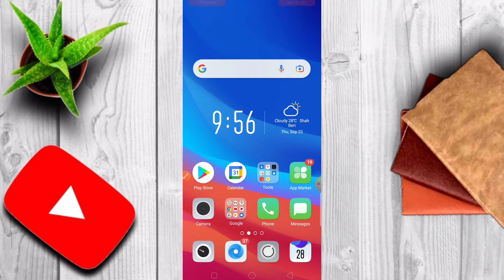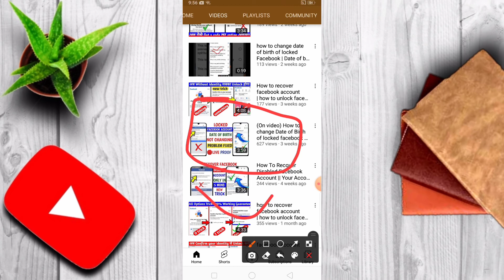Date Of Birth Not Change Problem Solved || Open Locked Account Without Proof || 100% Account open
facebook locked account recovery,
facebook blocked account,
facebook locked account recovery tamil,
facebook locked account tamil,
facebook blocked account recovery,
facebook locked account kaise khole,
facebook locked account name change,
facebook locked account kaise dekhe,
facebook locked account unlock,
facebook locked account appeal,
facebook account has been locked,
facebook account has been locked tamil,
facebook account has been locked problem,
facebook account has been blocked learn more,
facebook account has been locked telugu,
facebook account been locked tamil,
facebook account has been locked get started,
facebook account blocked learn more,
fb account locked learn more problem,
facebook account blocked learn more problem,
account locked learn more,
account has been blocked learn more,
facebook account blocked learn more option,
facebook account blocked learn more problem solved
facebook locked account date of birth change,
delete locked facebook account,
facebook account locked english,
facebook account has been locked english,
facebook account has been locked email,
facebook locked account form,
free fire facebook account locked,
facebook locked my account for security reasons,
free fire facebook account locked tamil,
forgot password facebook account locked,
facebook locked my account for suspicious activity,
fix facebook account locked,
facebook account locked identify friends,
facebook account locked get started,
facebook locked account how to unlock,
how we locked facebook account,
account has been locked facebook khmer,
facebook locked account learn more,
facebook locked account learn more problem,
facebook login problem account locked,
my facebook account locked,
free fire facebook account hacked malayalam,
my facebook account locked tamil,
new facebook account locked,
facebook blocked account open,
facebook locked account open,
locked out of facebook account,
facebook blocked account telugu,
facebook locked account telugu,
how to facebook account locked,
temporarily locked facebook account,
facebook account has been locked tamil 2021,
facebook account locked how to,
facebook locked account view,
facebook account hacked vpn,

Keep loving and supporting guys